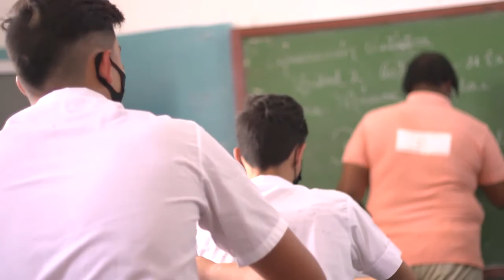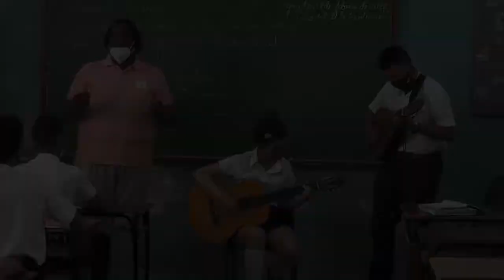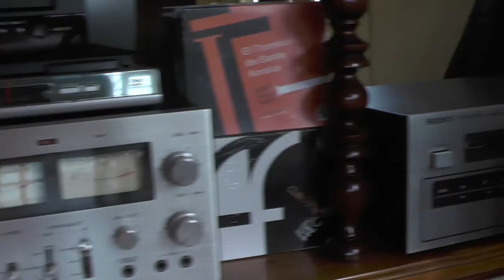Un día en la vida de Aníbal Ramos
El cienfueguero Aníbal Ramos es el único finalista al San Remo Music Award Cuba por la región central del país. Sobre sus motivaciones, rutinas diarias y expectativas, conversó el periodista Angel Bermúdez, con este instructor de arte del municipio Aguada de Pasajeros.